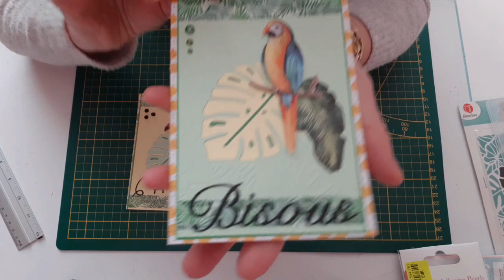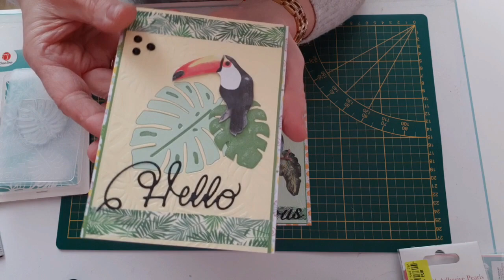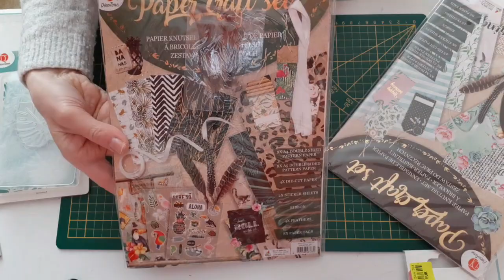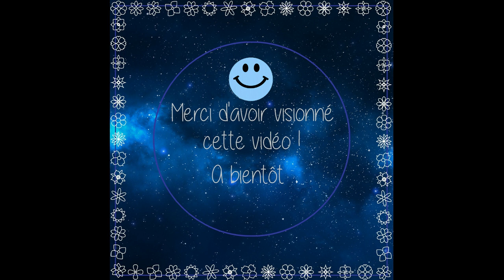Tutos 😍 Matériel Action : Cartes tropicales.